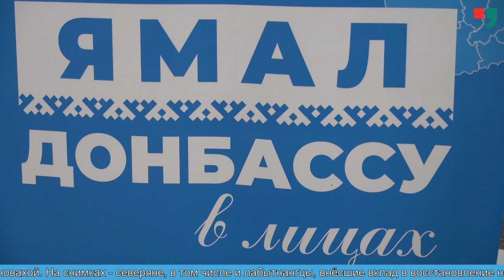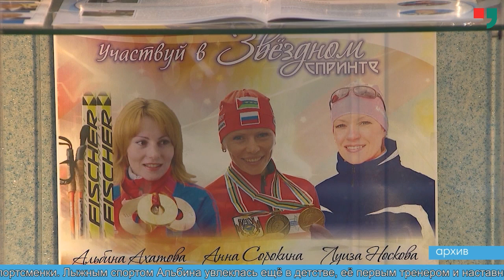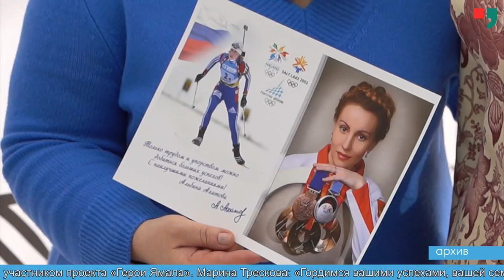Новости Лабытнанги от 12.09.2024 г.